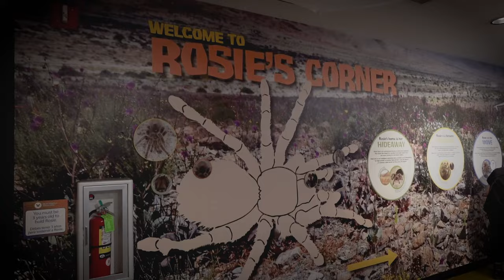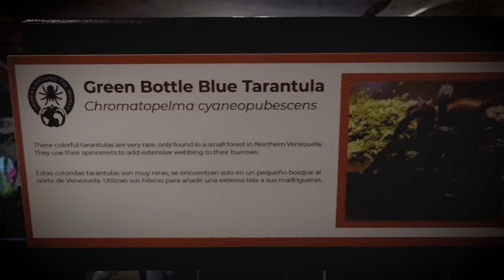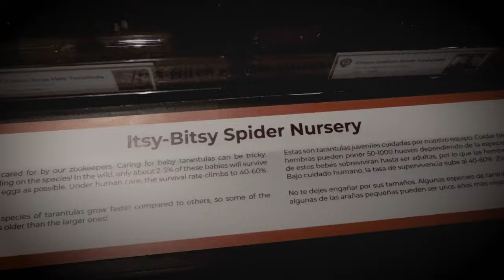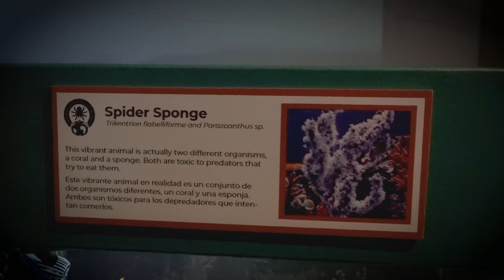Vlogoween 2023: Getting past my arachnophobia at Spiders Around the World in Denver | Halloween 2023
May Vlogoween 2023 always be remembered as the year I held a tarantula for the first time! I had so much fun learning more about spiders at the Spiders Around the World Exhibit at the Butterfly Pavillion.

Let me know what else you'd like to see for Vlogoween 2023! You never know what spooks and sights are around the corner.